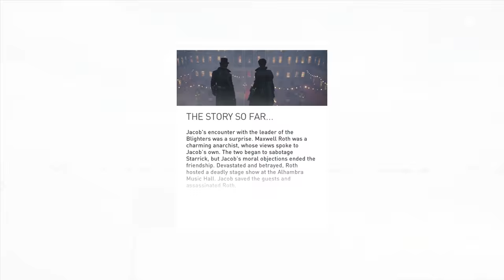Assassin's Creed Syndicate #26 - Gladstone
But Jacobella, you shall go to the ball 8)